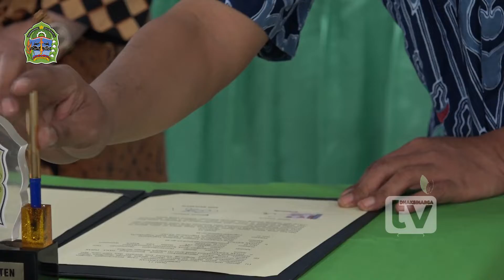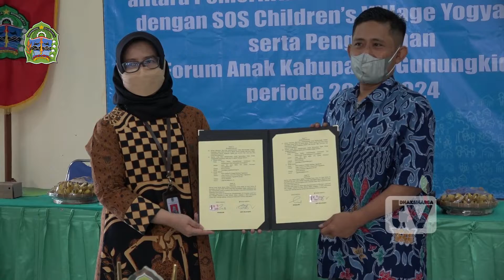Penandatangan MOU Antara Pemkab Gunungkidul dengan SOS Children's Viliage Yogyakarta